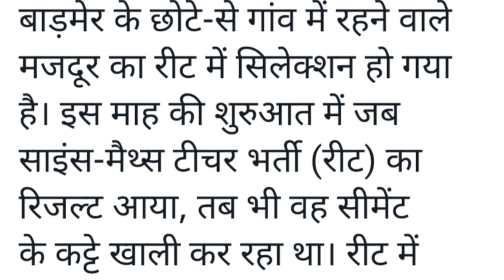मजदूर बना अध्यापक 🤔Reet Level 2 Sanskrit Result 2023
reet Sanskrit cut off 2023 | reet level 2 result 2023 | reet Sanskrit result